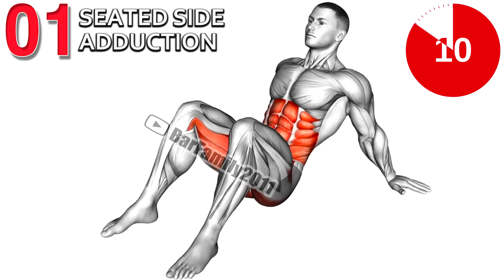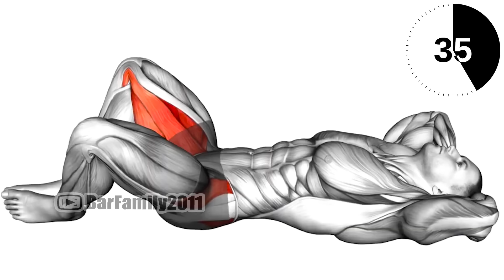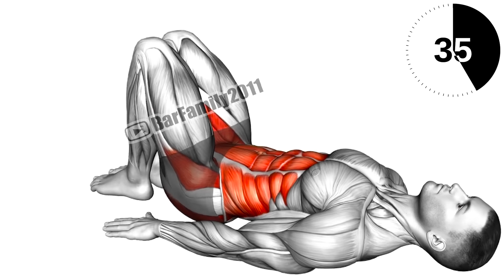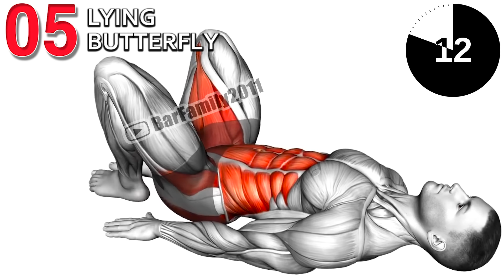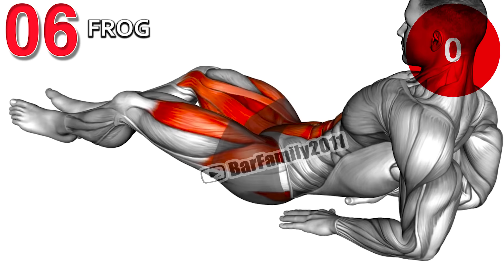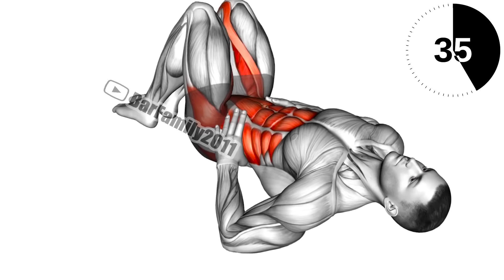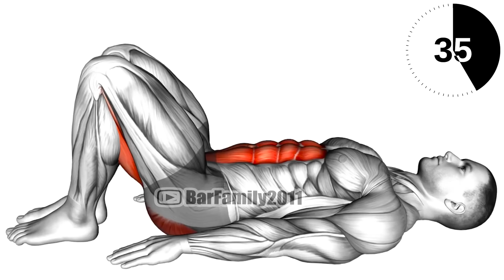10 Best Hip Exercises To Improve Both Pain and Mobility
Hamstring stretches, hip flexor stretches, straight leg raises, and bridges are just some of the exercises and stretches for hip pain. Here are some exercises designed to stretch, strengthen and stabilize the structures that support your hip. what is the fastest way to relieve hip pain, outside hip pain stretches, hip stretches for pain, stretches for hip pain from sitting, hip pain exercises to avoid, physical therapy exercises for hip pain, hip pain stretches in bed, exercise for hip pain and lower back.

00:00 Seated Side Adduction
00:43 Seated Alternate Wide Side Adduction
1:23 Inner Thigh Pulses
2:03 WindShield Supine Wipers
2:44 Lying Butterfly
3:25 Frog
4:06 Leg Marches
4:46 Bridge Hip Abduction
5:27 Side Twist
6:08 Pelvic Tilts